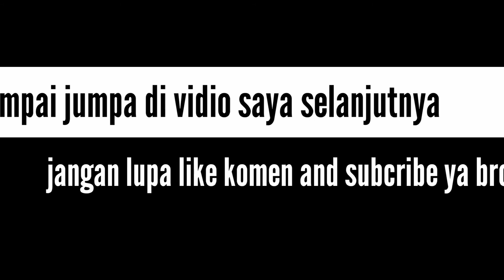Kenapa tattoo itu mahal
Lo harus tau knpa biaya tattoo itu mahal